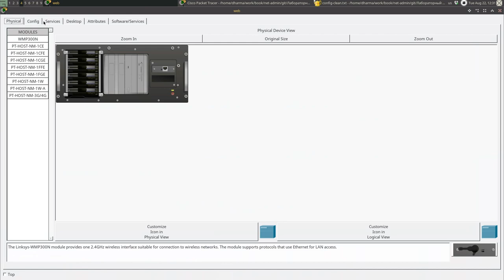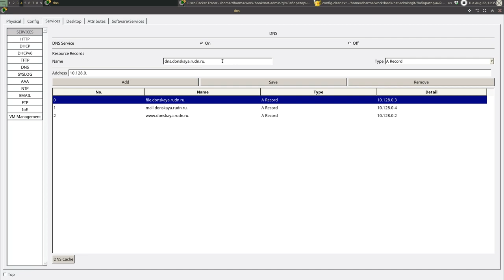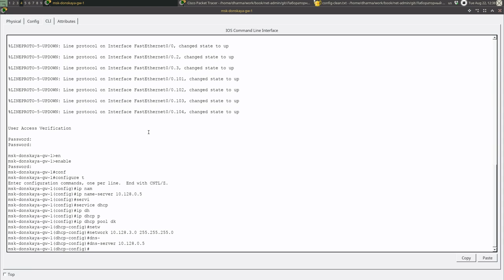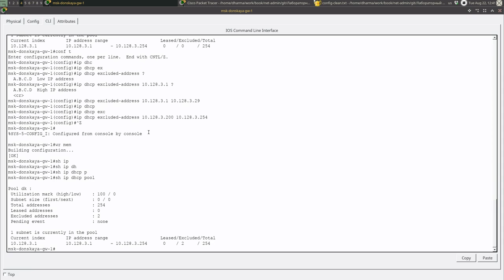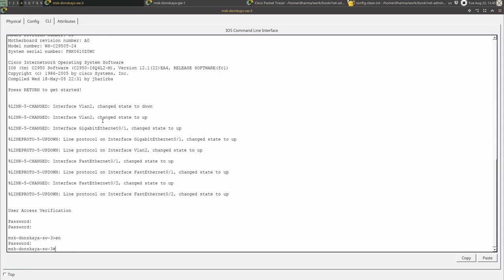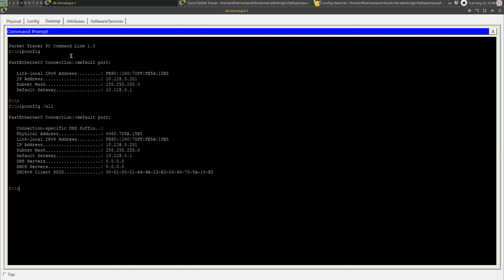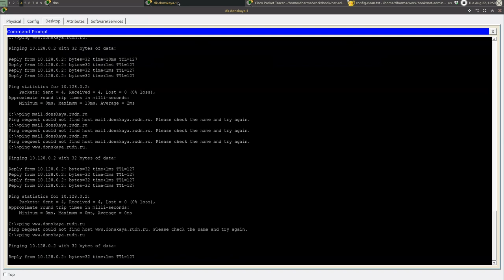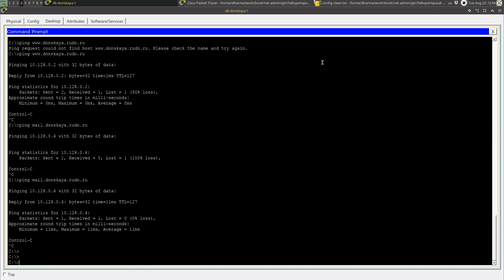Настройка сетевых сервисов. DHCP